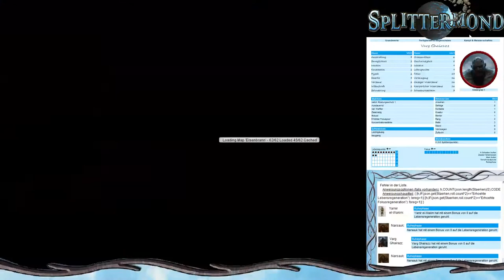[16] [Splittermond] Zwergenseide: die Gunst von Furbrom